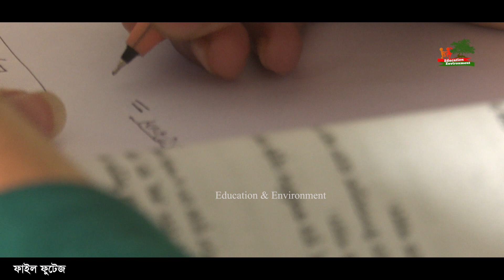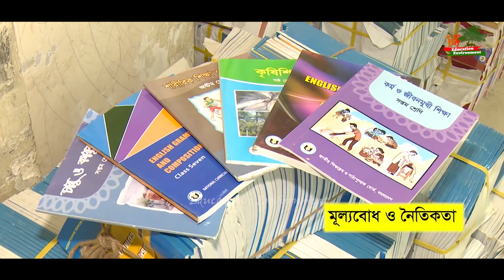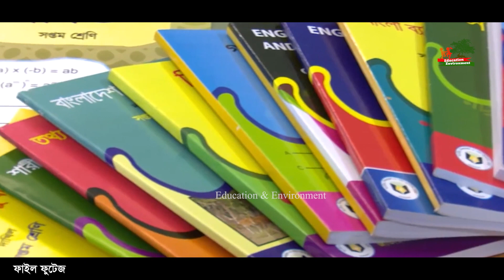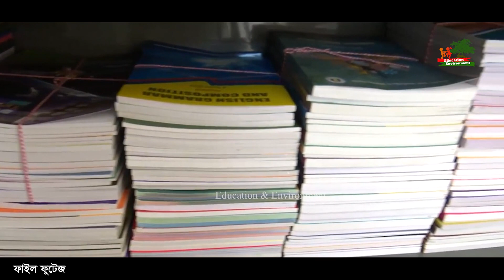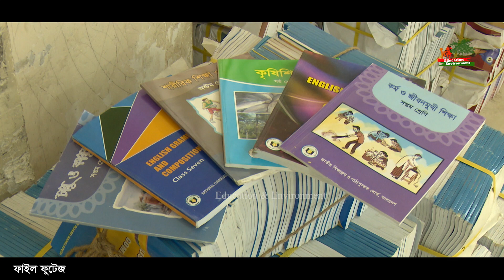বদলে যাচ্ছে পাঠ্যবই | পরিবর্তন হচ্ছে পরীক্ষা পদ্ধতি ও সিলেবাস | থাকছে না সায়েন্স আর্টস কমার্স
শিক্ষা ও পরিবেশ বিষয়ক নতুন তথ্য ও ভিডিও পেতে আমাদের ফেসবুক পেতে লাইক দিয়ে যুক্ত থাকুন